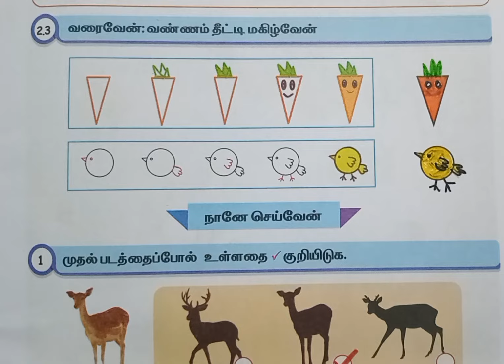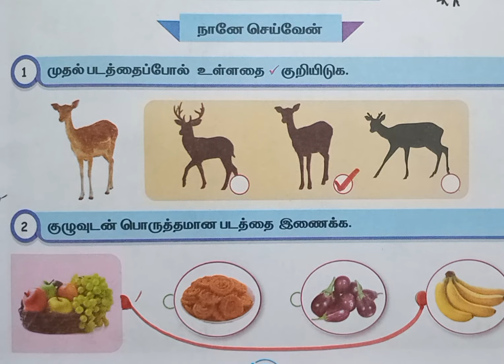தமிழ்,அரும்பு,பருவம்-1,அலகு-2,பயிற்சி நூல் விடைகள்,2024-2025.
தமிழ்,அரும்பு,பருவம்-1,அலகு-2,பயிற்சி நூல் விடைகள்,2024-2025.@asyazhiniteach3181